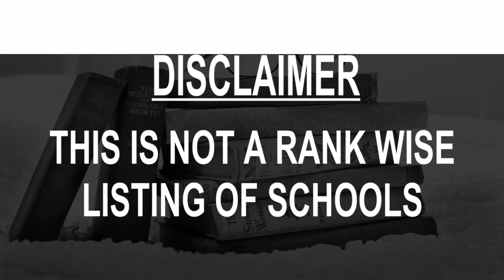Schools around Afula, Israel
Must Watch.. Best Schools around Afula

Click on Bell ICON to get the notification of New Videos.This is not rank wise listing of Top Schools in Afula, it's the list of best Schools around Afula as per the ratings given by our users.

Listed Schools:

Tidhar School, Afula
Isfiya, Israel
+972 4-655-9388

School colors Afula
Wolfson St 24
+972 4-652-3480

ORT Afula
עפולה עילית, Israel

Beit Uri
Tsukit St 4

Pomegranate school special education
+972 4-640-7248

Yezreel School
Tsaftsafot St 1
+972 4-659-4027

Zeev House School
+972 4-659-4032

Rimonim School
חביבה רייך
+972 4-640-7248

Nofim School

Noam Moriah School
Henrietta Szold St 39
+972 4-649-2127